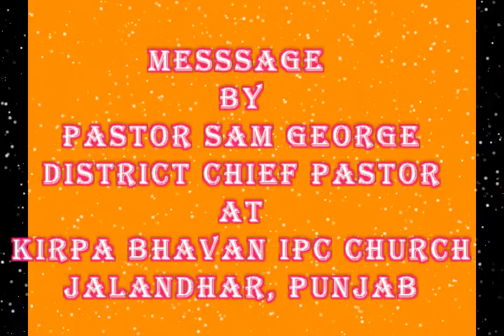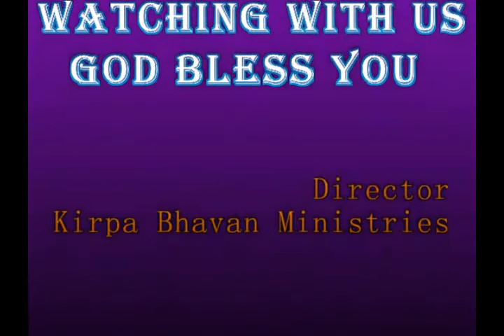God Speaks To Man Through His Word ( Hindi Message )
This is link to join
Kirpa Bhavan Ministries Group

Saving Account
Sam George
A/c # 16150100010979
The Federal Bank LTD,
Jalandhar
IFSC: FDRL0001615

Kirpa Bhavan Ministries was started in 1979 by pastor Sam George, in response to God's word from Jeremiah 1:4-10. It is a charitable trust, registered with government of India in the year 2005 for the spiritual & social benefit of our community. At present KBM has more than 40 missionaries working under the leadership of Pr. Sam George and more than 200 mission stations are formed, many social centers {schools in slums children & sewing machine school} are run at villages areas and about 20 full & semi orphan children are benefited in KBM Orphanage. Pastor Sam George, was born & brought up in a Born Again Christian family in the state of Kerala. After completion of his theological studies, he traveled to preach in many different states of North India, and at last, he settled for ministry in Punjab with his family. Today he is a well-known bible teacher & preacher of the gospel in many parts of India and abroad. He has dedicated 36 years of his ministerial service to north Indian states.

1.To adew Mission Field in North India
 2. To adopt new Mission Field in North India
 3. To Equip more local Missionaries
 4.To Plant New Churches and Build Prayer Halls
 5. To Have regular Missionary Training School
 6. To Organize Seminars & Conferences
 7. To Provide a bright future
 8.To orphan and poor children
 9. To Organize health Awareness Program and Medical Camp
10. To Organize Youth awareness Program (Aids & Drugs Program)
11. To provide food and cloth for the hungry and Naked in slums
12.To School for illiterate children (especially in slums)
13. To do social work (Tailoring Centers for unskilled girls)

Our Ministries:-
1.Church Planting
2.Outreach & evangelism
3.Seminars & Conferences
4.Training & bible classes
5.Orphanage
6.Children development school
7.Sewing Machine school